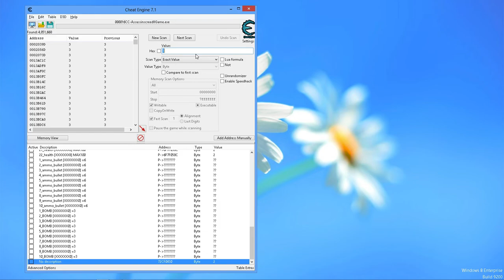Assassin's Creed II playthrough cheating #36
PARENTAL ADVISORY WARNING: CONTENT VIOLENCE, NOT FOR CHILDREN OR TEEN UNDER AGE 18 YO
PERHATIAN: CONTENT BERISIKAN ADEGAN KEKERASAN, TIDAK UNTUK ANAK ATAUPUN REMAJA DIBAWAH USIA 18 TAHUN

timestamp:
00:01 continue assassinate lieutenants, 2/9 lieutenants killed...

00:33 Memory 10 DOOMSDAY (Florence 1497)
Stop the preacher's corrupt sermon/Hentikan penyebaran pengajaran sesat sang pengkhotbah

04:45 3/9 lieutenants killed

## tags##
Assassin's Creed II cheat
Assassin's Creed II cheat code
Assassin's Creed II PC cheat code
Templar
Templars
Uberto Alberti
Vieri De' Pazzi
Francesco De' Pazzi
Pazzi Conspirators
The Pazzi Conspirators
Antonio Maffei
Stefano Da Bagnone
Francesco Salviati
Bernardo Baroncelli
Bernardo Di Bandino Baroncelli
Jacopo De' Pazzi
Emilio Barbarigo
Carlo Grimaldi
Marco Barbarigo
Dante Moro
Silvio Barbarigo
The Orsi Brothers
Ludovico Orsi
Checco Orsi
Girolamo Savonarola
The Spaniard Rodrigo Borgia
Rodrigo Borgia
Girolamo Riario